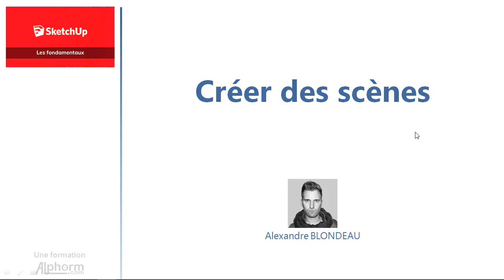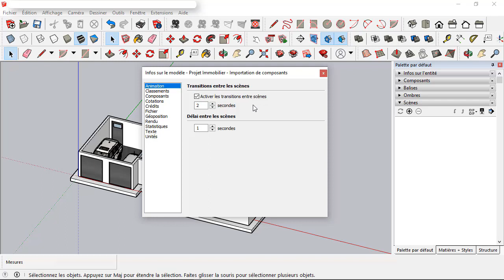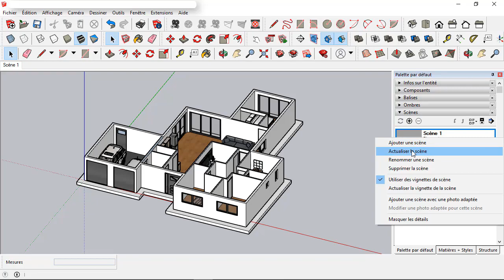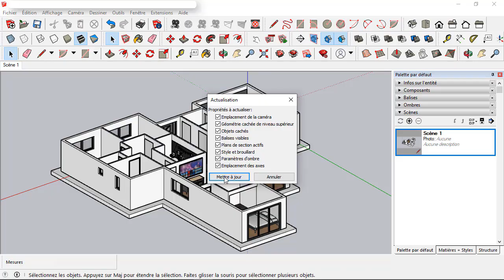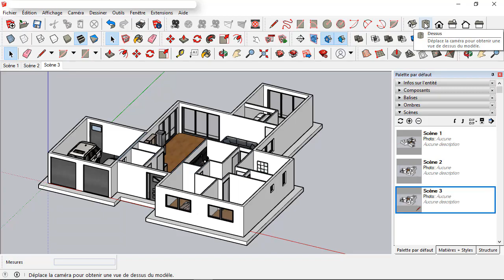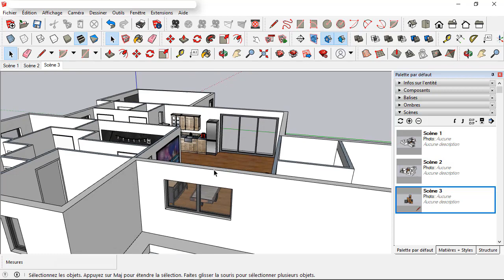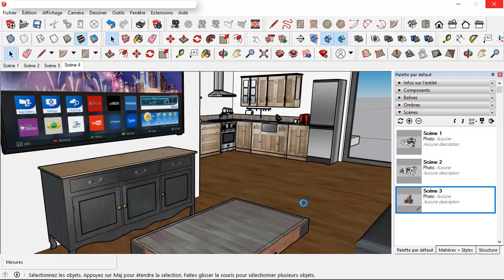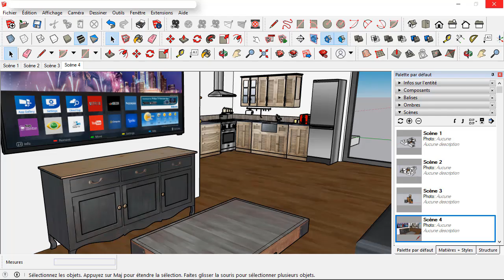Formation SketchUp 2020 : Comment créer des scènes - Vidéo Tuto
Formation SketchUp 2020 : Les fondamentaux
Une Vidéo comment créer des scènes sous SketchUp 2020

Dans cette formation SketchUp 2020, vousallez maîtriser les techniques fondamentales de la modélisation 3D sous SketchUp.

# Le logiciel de conception 3D et de modélisation 3D en ligne SketchUp
SketchUp (anciennement appelé Google SketchUp) est l'un des programmes de modélisation3D les plus connus et les plus populaires du marché.

Avec une version gratuite SketchUp Free et une version Pro, SketchUp reste une option tant pour les professionnels que les amateurs.

C’est un logiciel pratique qui permet aux utilisateurs de créer des modèles 2D et 3D pour une variété de domaines et d'industries, y compris l'ingénierie mécanique, l'architecture, la construction de meubles, l’impression 3D, le design d'intérieur et même la création de jeux vidéo.

SketchUp a été développé en 1999 par @Last Software, puis acquis par Google en 2006 et acheté en 2012 par Trimble Inc., cette dernière a développé un nouveau site web qui héberge l’application et aussi les extensions et plugins SketchUp.

+ Les nouveautés SketchUp 2020
SketchUp 2020 desa version Desktop et Pro ont connu un certain nombre de nouvelles fonctionnalités et améliorations au niveau du logiciel et du LayOut.

L'espace créatif 3D SketchUp Pro 2020

Il y a du changement au niveau des structures de données et la modélisation des comportements pour assurer une utilisation intuitive et facile du logiciel SketchUp, dans l'objectif d'augmenter la capacité à lancer des projets de conception 3D remarquables.

SolidWorks 2020 fournit des centaines de nouvelles fonctionnalités pour vous aider à concevoir vos produits plus rapidement que jamais.

Les nomenclatures SketchUp
SketchUp 2020 a connu aussi une mise à jour au niveau des conventions de dénomination. Un changement qui ne va pas impacter le flux de travail, mais juste pour avoir une nomenclature claire et correcte pour faciliter la collaboration sur les projets SketchUp.

LayOut SketchUp 2020 : Le contrôle des documents
Pour reprendre le contrôle des documents, le logiciel a connu une amélioration dans l'interaction entre SketchUp et LayOut pour gagner du temps et de l'énergie. Moins de va-et-vient pour mettre à jour les scènes dans SketchUp pour s'assurer que le dessin ressort parfaitement. Maintenant, il y a plus de capacité d'édition directement dans LayOut.

# La formation sur les fondamentaux de SketchUp 2020 :
Dans cette formation SketchUp, vous allez apprendre à utiliser et maîtriser les outils de dessin et de modélisation 3Ddans le but d’élaborer un projet immobilier complet, du dessin à la modélisation3D, ainsi que la gestion de la structure du projet, la création de composants avec l’application des textures, l’insertion de composants existants et la création des scènes et de rendus.

A l’issue de cette formation, vous serez capable de modéliser n’importe quel projet sous SketchUp, qu’il soit du domaine de l’immobilier ou autre. Également, vous allez apprendre à utiliser le logiciel d’une manière optimale et devenir ainsi expert dans le dessin technique et la modélisation3D sous SketchUp.

+ La conception technique d’un projet immobilier de A à Z
Cette formation se base sur un atelier complet de conception technique et modélisation 3D d’un projet immobilier sous SketchUp. Dans ce projet, vous allez appliquer l'ensemble connaissances expliquées dans les vidéos tutoriels. Le fichiers sources nécessaires au projet sont téléchargeables depuis les ressources attachées à la formation.

✳️ Le plan de la formation SketchUp 2020 :
01.Présentation de la formation
02.L'interface utilisateur
03.La modélisation avec SketchUp
04.L'organisation avec SketchUp
05.Les fonctions d'habillage et de mise en scène
06.Les outils de présentation
07.Exporter les modèles
08.Le rendu
09.Initiation à la mise en plan avec Layout
10.Conclusion